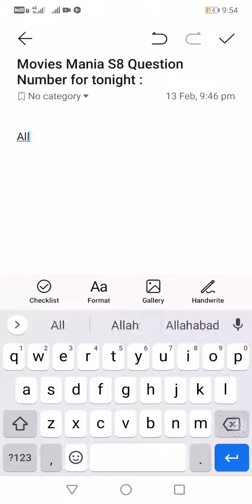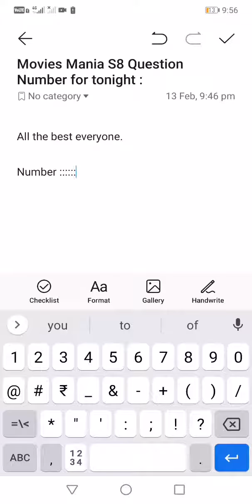BIKE DAY 14 Contest Giveaway Question Movies Now Movie Mania S8